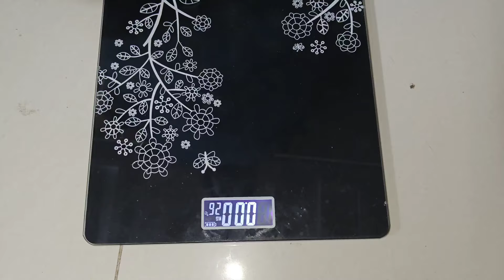weight loss update || Back to school || Morning Routine || lunch box preparation || Diet food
Hi folks...